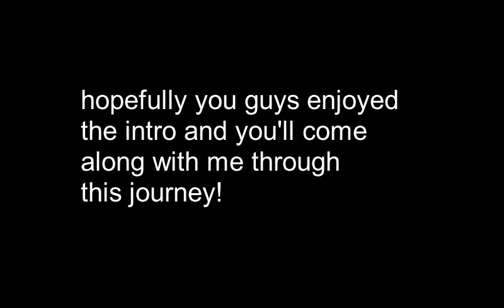Marine Diaries - Diary #1 | Kyla Shae Ann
I hope you guys enjoyed my first journal of my best friend Noah! :)

Become a ShaeFann.. Get it?

Thank you guys for all the love and support! It’s what keeps me going. Comment what you wanna see next. :)

FAQ:
How old am I? 18 years old
Where do I live? Michigan
What camera do I use? Canon 60D
What editing software do I use? VSDC Video Editor

If you are a company interested in working with me, or want me to review your product, contact